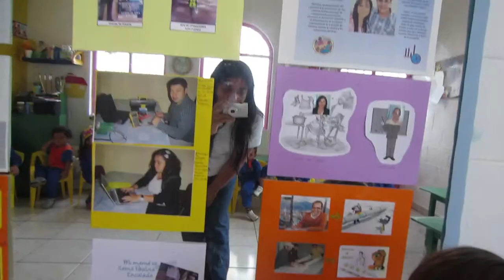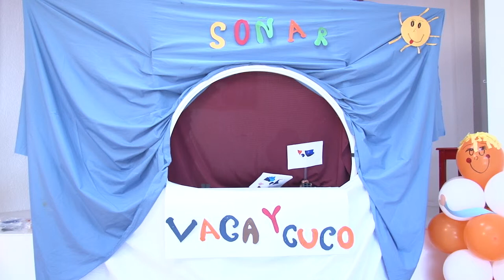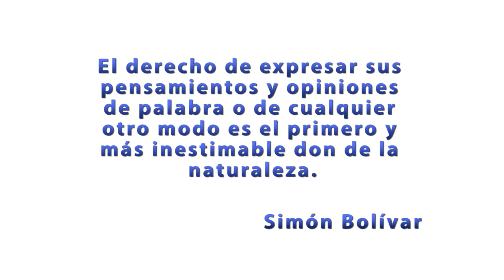Comunicación Infantil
centro infantil Gutenberg Kindergarten